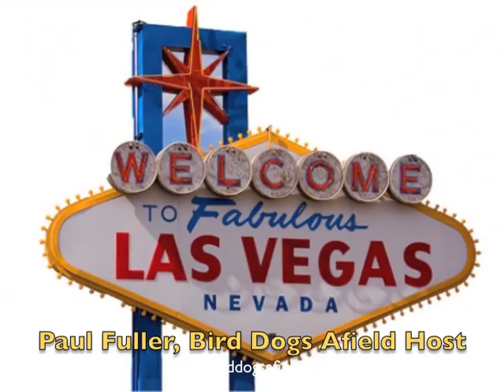Grouse Hunting Clothes from LL Bean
LL Bean introduces new Partridge Strap Vest ii and washable wool pants for fall 2011.